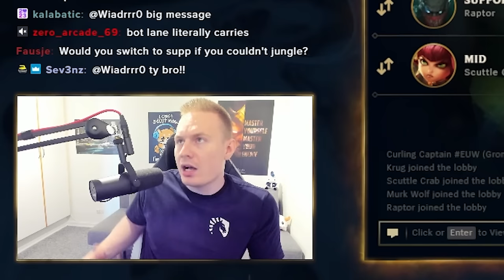BACK TO BACK DOMINATION IN GRANDMASTER!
THIS IS HOW YOU ENGAGE AND CARRY GAMES